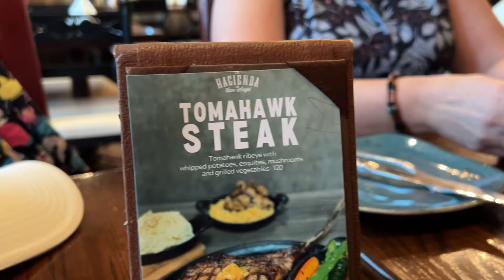REPAS TOMAHAWK au restaurant La Hacienda de San Angel à EPCOT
Voici ma critique culinaire du restaurant La Hacienda de San Angel disponible à EPCOT au Walt Disney World Resort.